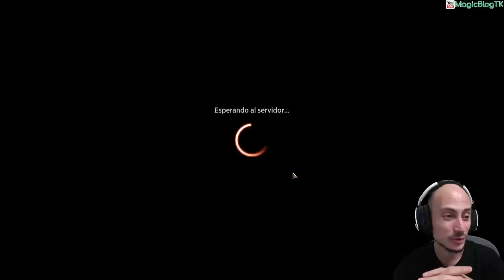El sueño húmedo de Mishra (Alejandro Hernán - Grixis Mishra)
* →→ Compra sobres y otros productos de Magic ←← * Apóyame con una donación (si estoy en directo, saldrá en pantalla)

Mazo
2 Cenagal de naufragios (MID) 267
3 Invocar a la desesperación (NEO) 101
2 Takenuma, pantanos abandonados (NEO) 278
2 Sheoldred, el Apocalipsis (DMU) 107
1 Zona de entrenamiento de Ziatora (SNC) 261
4 Cosechador de diezmos de sangre (VOW) 232
2 Destrizar (DMU) 89
2 Risco embrujado (MID) 263
5 Pantano (MIR) 340
3 Salón de Xander (SNC) 260
2 Arrecife shivano (DMU) 255
3 Torre de Raffine (SNC) 254
4 Tasador de cadáveres (SNC) 178
1 Montaña (MIR) 346
3 Elementalista ardiente (MID) 128
4 Fábula del rompe espejos (NEO) 141
3 Dragón mecánico pirexiano (BRO) 163
3 Golpe a la garganta (BRO) 102
1 Río subterráneo (BRO) 267
2 Arrastrar a las profundidades (DMU) 91
2 Quemar la casa (MID) 131
3 Mishra, poseído por Gix (BRO) 216
3 Hacer desaparecer (SNC) 49

MAZO DEL SUSCRIPTOR:
Asunto: (MdS) Nombre del mazo - Nombre del creador
Listado del mazo en español y, si se desea, partidas en vídeo
(subidas en oculto a vuestro canal de Youtube) * Juegos baratos en Kinguin